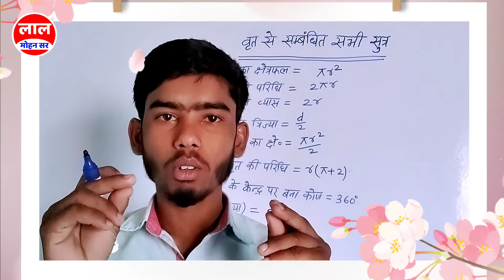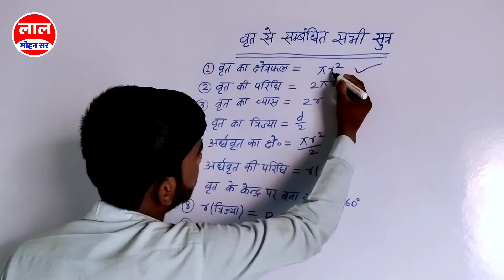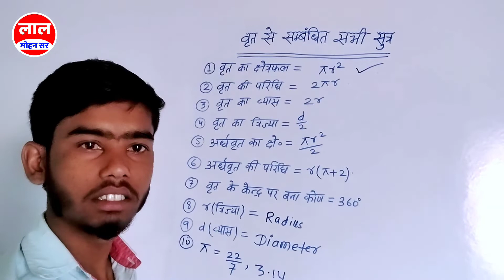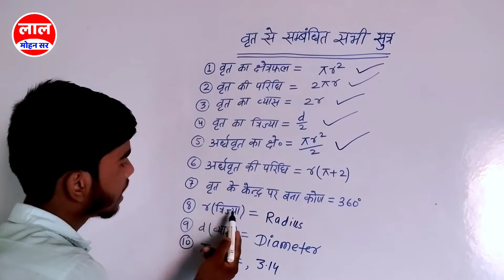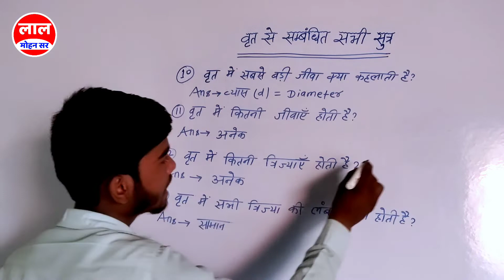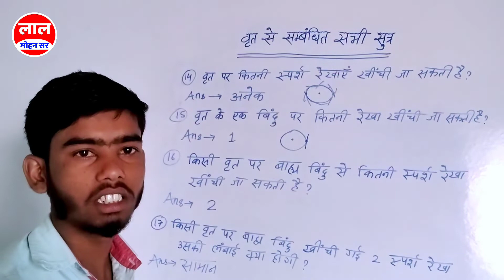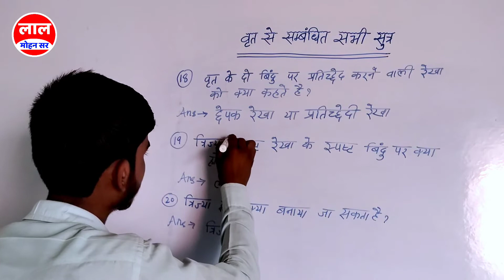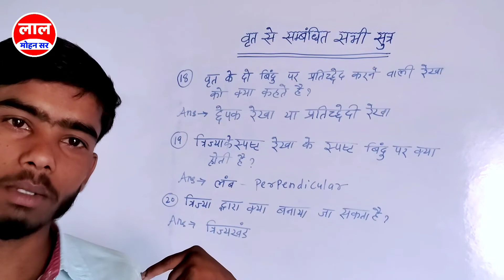वृत से संबंधित सभी महत्वपूर्ण फार्मूला | circle all formula | class 10 maths chapter 10 all formulas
⭕ about in this video:

doston aaj ke is video mein ham log circle se sambandhit jitna bhi aapka mahatvpurn formula Hai unko yad karenge. class 10 Maths chapter 10 all formula. vritt se sambandhit sabhi formula. class 10 circle all formula in Hindi medium

⭕ covered topic in this video:

class 10 maths chapter 10 all formulas in hindi
class 10 maths chapter 10 all exercise solutions
class 10 maths chapter 10 all formula pdf
class 10 maths chapter 10 all solutions
class 10 maths chapter 13 all formula

🎯 My Gear (मेरा उपकरण)

🔴My OnePlus Mobile➖

🔵My Tripod➖

🟣My Boya Mic➖

🟢My Mount Adaptor Tripod➖

🔴My Green Board➖

🟣 My Instagram Account➖ Instagram.com/lalmohan_sir